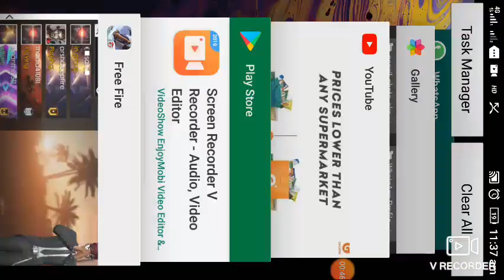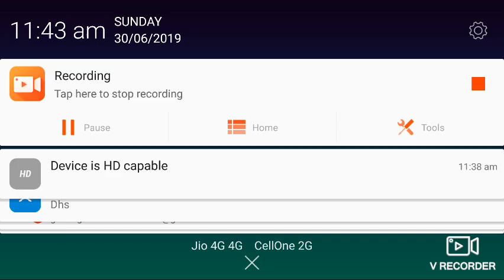Free fire ranked match tricks in tamil